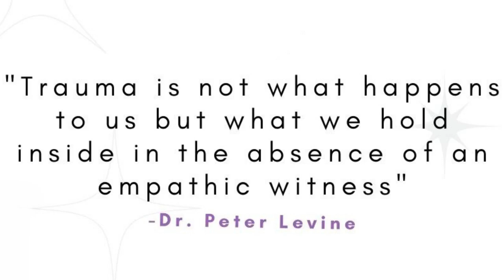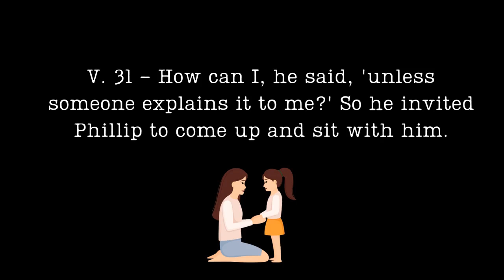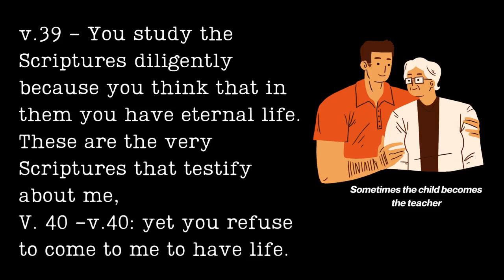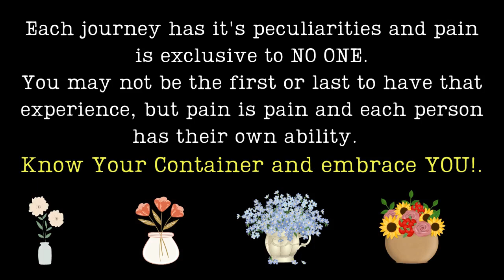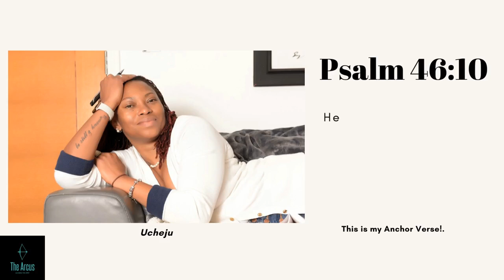The Integrated Life with The Arcus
Hello dear friends of The Arcus,
Welcome to our podcast. We have taken this step to encourage us and share the teachings, channels and chosen vessels God has placed in our paths to help us along our journey.
Our featured teaching today is the teaching by @ProphetLovy of @revelationchurchLA titled The Birth Portal - and here's a clip of the teaching

Remember, there is a voice for everyone and someone you can encourage. Not everyone will stand on a stage but we must lift Jesus up wherever we are, with what we have at our disposal and that includes sharing our experienced, learning together and pointing others to spaces and places where we have found healing for our souls.

Shalom